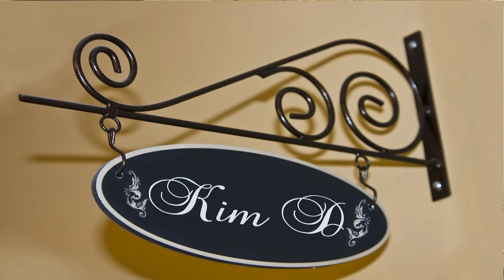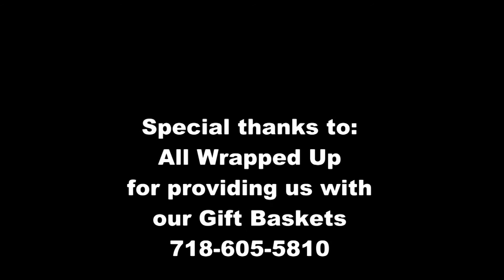Hair Salon Middletown - Hair Salon in Middletown - Salon Middletown - Hair Salon Middletown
Jerzcurls Middletown, New Jersey 07748

One of the main assets of this creative and highly experienced salon is their expertise in cutting, straightening and
colouring techniques.

Hair Salon Middletown
We are available to serve you seven days a week. Appointments are taken but not necessary. Walk ins are always welcome.
HOURS
Mon - Fri 10am-8pm
Saturday 9am-5pm
Sunday 10-4

As a Hair Salon in Middletown
WE ARE A DEDICATED PROFESSIONAL TEAM, SELF DRIVEN AND MOTIVATED WITH PASSION.
Our salon is unique and classy with a warm "family friendly" atmosphere. We believe each client should feel our passion as we deliver consistent talent with a forward focused positive attitude.

JerZcurls Hair Salon is a Paul Mitchell Focus Salon and is located in Middletown. Our primary commitment is to offer exceptional service. We believe in filling ourselves up with knowledge to pour back out to you!